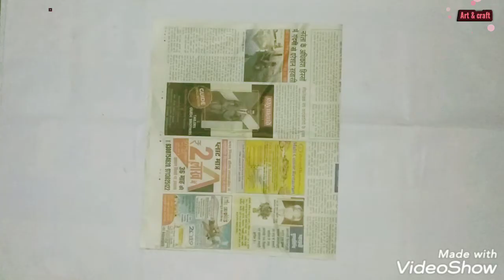newspaper se banaye wall hanging / newspaper art and craft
Art and craft at home
Art and craft with paper / newspaper
Homemade art and craft

 How to make wall decoration craft at home .
Homemade wall decoration idea
heart safe wall hanging
heart safe wall hanging in newspaper
diy newspaper craft
diy paper craft
diy art